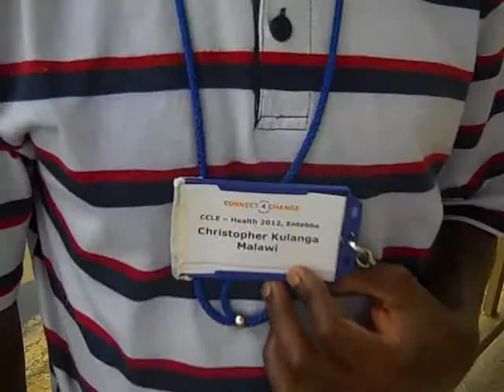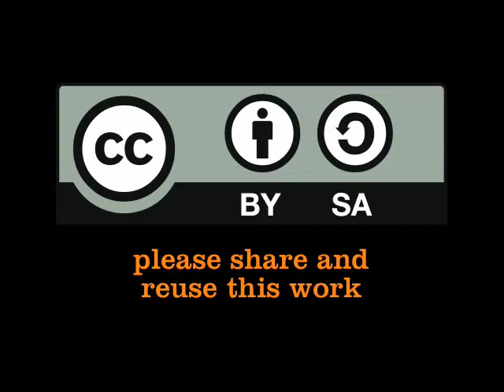Christopher Kulanga from Malawi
This video is with Christopher Kulanga from Malawi. He explains how enthusiastic he has been about the CCLE workshops in Entebbe, Uganda. Lot's he will take home with him. Video shot by Luuk Diphoorn on 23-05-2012 in Entebbe. Support from Connect4Change.